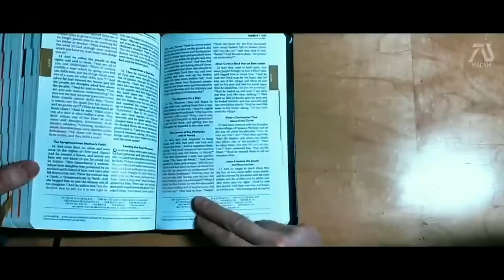The Passion of the Christ 2: Second Coming (2023) Trailer (Fan Made)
Only better, trailers! Watch and enjoy.  Daniel Thompson (played by Dwayne Johnson) questions the natural disasters happening around him. He later meets The Pastor (played by Mel Gibson) that claim they maybe living in the last days. He speaks of Jesus, the man born 2,000 years ago, died and resurrected and now will complete his mission based on the prophesy written in the Bible.

My name is Pavel, I'm from Ukraine. Also, if you have the opportunity to help financially, I will be very grateful, because because of the war, I lost my home and job.

due to the fact that it conceptualizes a non-existing film idea. The video compiles
of clips from existing movies to create a new vision and new meaning for a movie. The video displays visual
commentary on how a film could look.
►Footage Used:
The Second Coming Of Christ (2018) -1st Teaser
The Coming Convergence (Official Trailer)
The Second Coming on the Clouds - Salvation and Judgement
Greta Trailer #1 (2019) | Movieclips Trailers
RAMPAGE - OFFICIAL TRAILER 1 [HD]
Skyscraper - Official Trailer [HD]
The Professor and the Madman Trailer #1 (2019) | Movieclips IndieAnimation: Cloud Move Through
Independence Day: Resurgence | Official Trailer [HD] | 20th Century FOX
The purpose of the channel is simple (not to trick people haha) , to create a community that is passionate to bring dream movies to life.